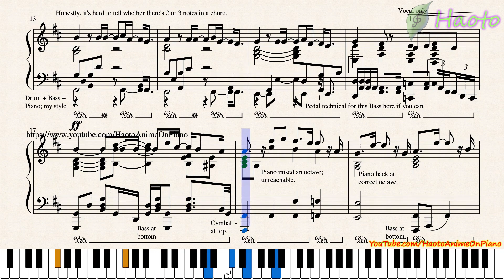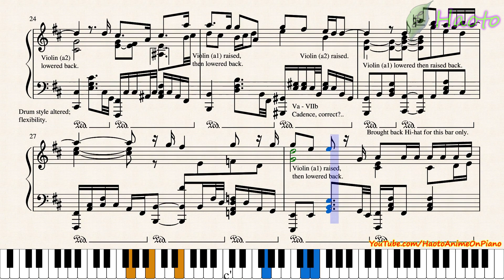Yesterday wo Utatte ED Piano - Kago no Naka ni Tori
This is so touching!!! I did this accurately too.

\ Credits /
Original Artist : yourness
Composed by [TBA]
Lyrics by [TBA]
Arranged by me, Haoto

\ My Comments /
I won't share the music sheets until I have confirmation on the credits. (It's available now)
Please read the music sheet for proper comprehension.
I'm a few hours late to upload this.

I believe this took me more than 3 hours.

This piano arrangement style immediately reminds me of my other arrangement "Jibaku Shounen Hanako-kun ED Piano - Tiny Light". The style was similar but this time I didn't include 8ves on the chorus section of the music.
I also edited the character in the thumbnail to make it look like she's smiling haha.

The character blending in the anime was so beautifully done. This is also another anime that has taken insurmountable consideration towards cinematography. They really did a great job on this!
It's been a while since I last watched a romance anime with realistic settings. Let's have a ride.

This video is made possible by MuseScore
このビデオはMuseScoreによって可能になりました。